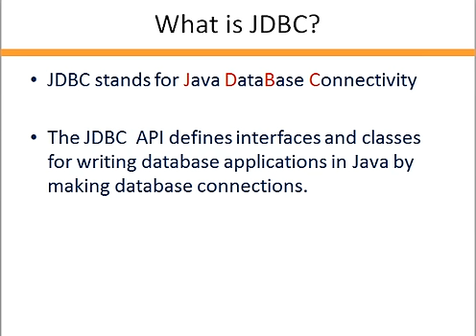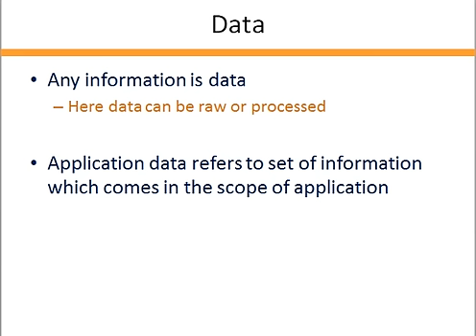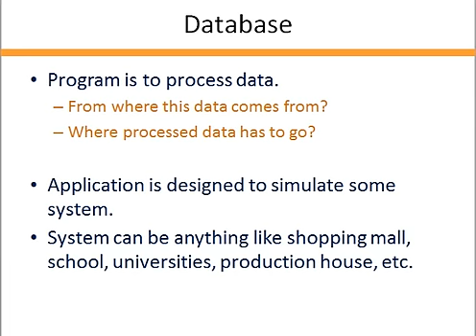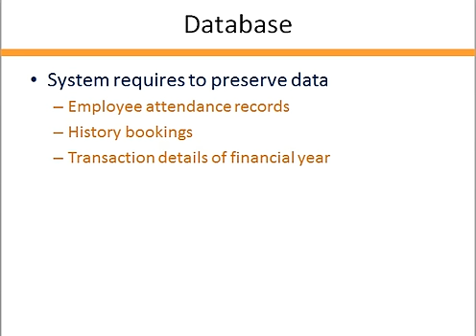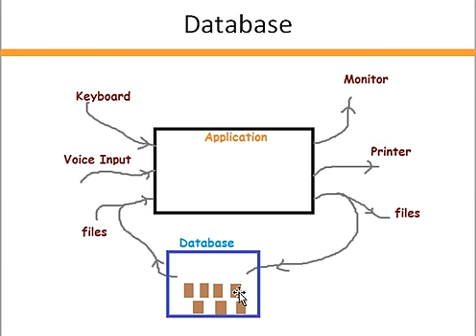#1 Introduction to JDBC part 1 of 6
All videos are free.